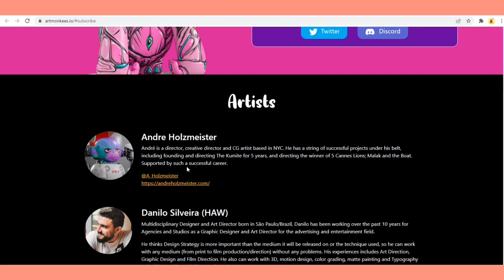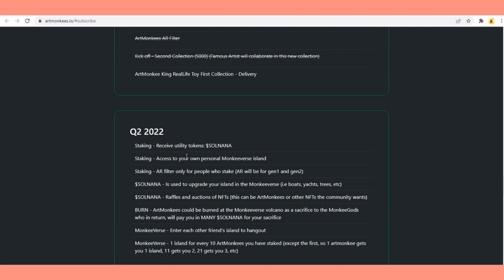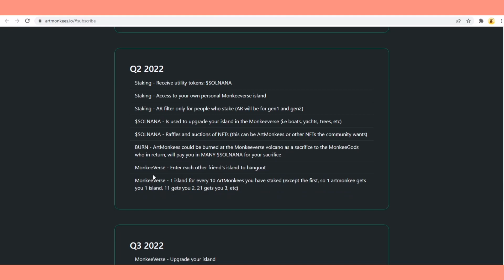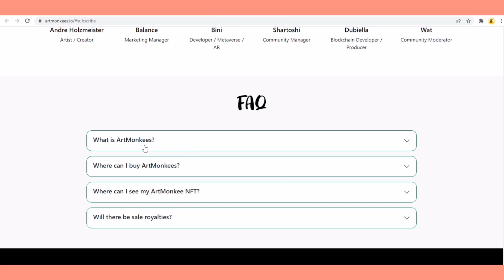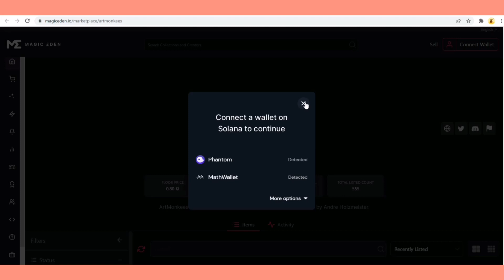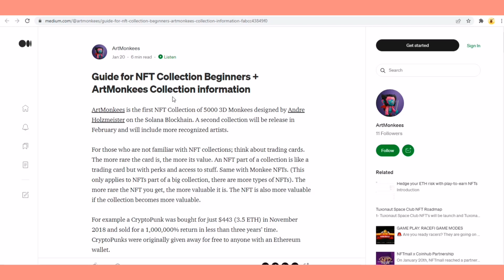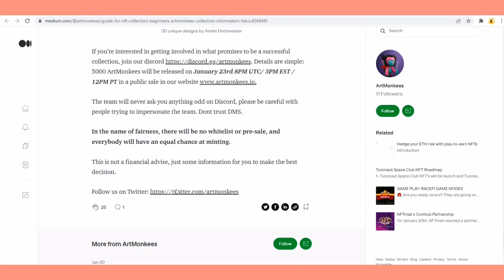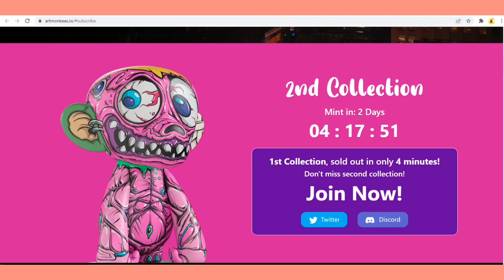UPCOMING PASSIVE INCOME SOLANA GAMING NFT PROJECT || ARTMONKEES || PLAY TO EARN || JOIN NOW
Hello Viewers Another great NFT project, " ArtMonkees "is a great NFT Launch.  It will gives you lots of earning just a few days later.
1st Collection, sold out in only 4 minutes!
Don't miss second collection. 2nd Collection
Mint in: March 20th 8PM UTC
India: 21 March  1:30AM

About the project :
ArtMonkees is the first NFT Collection of 5000 3D Monkees designed by Andre Holzmeister on the Solana Blockhain. A second collection will be release in February and will include more recognized artists.

Official Links of ArtMonkees

About Me :
Hello everyone,
I'm Vicky's and you are watching my Youtube Channel crypto Optimize
In my Youtube Channel i'll told you, How you can earn money with Cryptocurrencies.
I'll also told you how you can earn money with CRYPTOCURRENCIES.